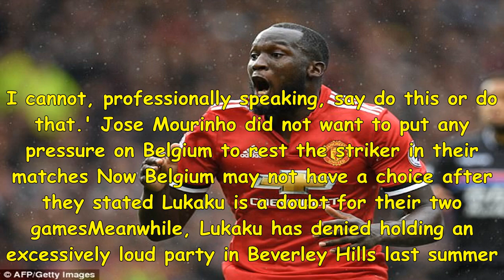Manchester united striker romelu lukaku sustains ankle injury